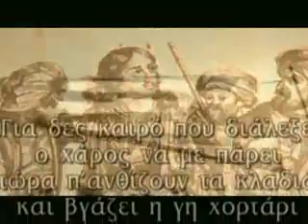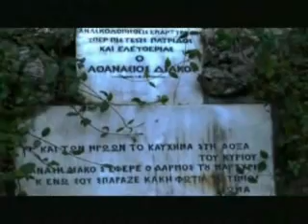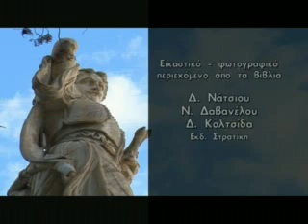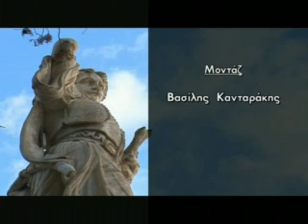Athanasios Diakos Part 2, Lamiakh Politeia//Αθανάσιος Διάκος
Athanasios Diakos Part 2, Paragogh  Lamiakh Politeia, Dhmhtrios Koltsidas